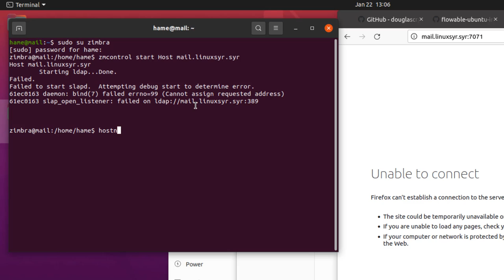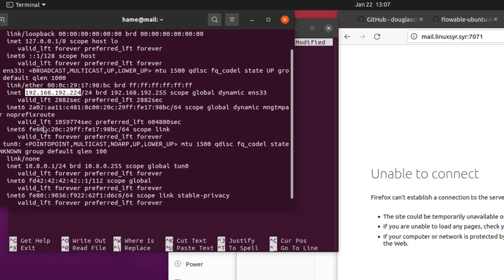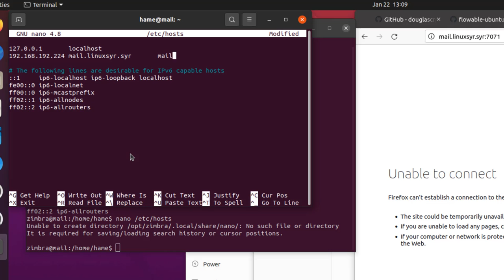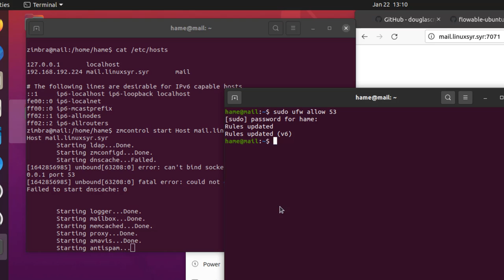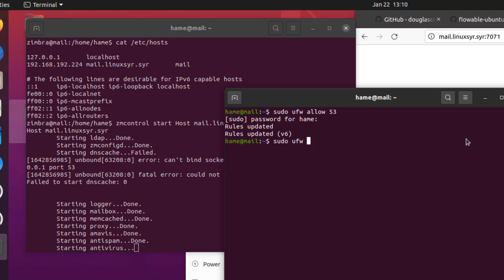failed to start ldap, attempting debug start to determine error | bind 7 failed errno=99 | zimbra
cant start zimbra server due to sldap and bind 7 errors:
failed to start ldap, attempting debug start to determine error
61ebfc16 daemon bind 7 failed errno=99 cannot